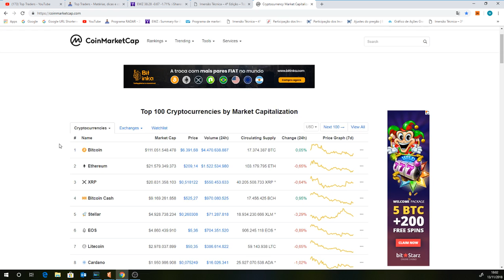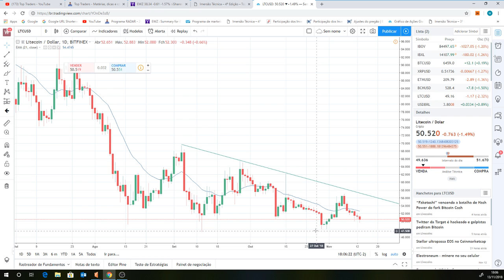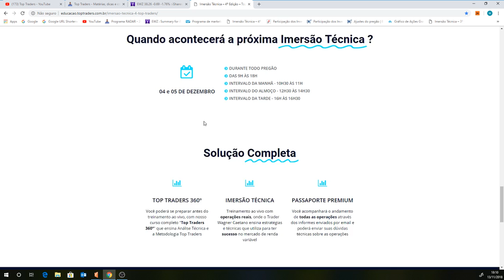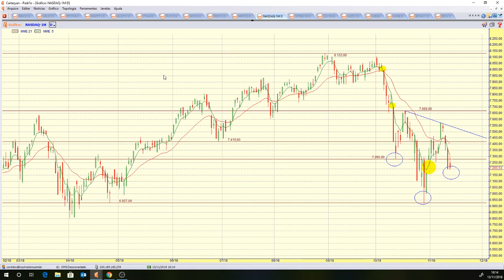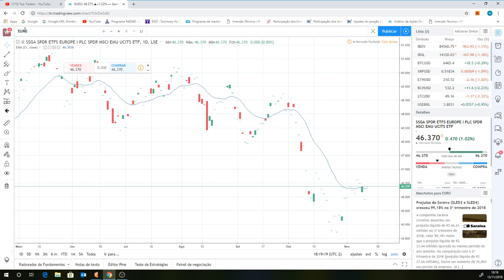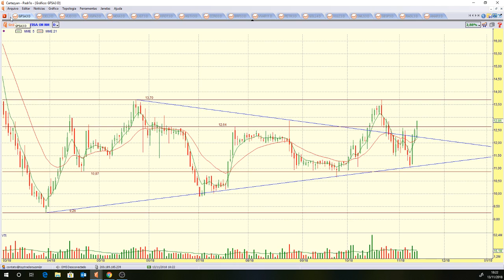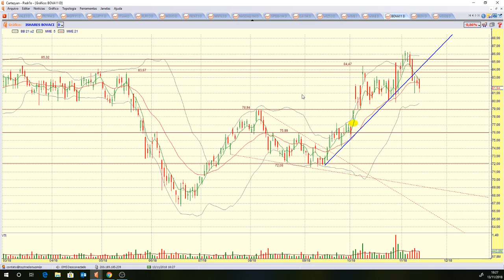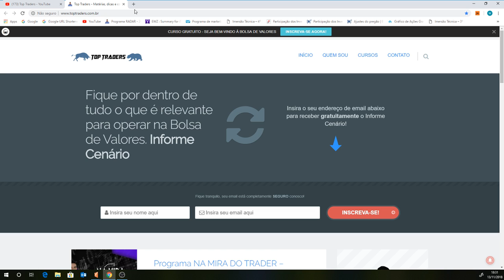Programa RADAR - 13/11/18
Ativos estudados no programa de hoje:

Criptomoedas: BITCOIN, BITCOIN CASH, ETHEREUM e LITECOIN;
Benchmarks: IBOV, EWZ, NASDAQ, DJI, S&P 500, SHANGAI e DAX;
Futuros: WDOZ18 e WINZ18;
Pedidos do You Tube:EURO, GDX, UGPA3, BEEF3 E PCAR4;
Destaques do pregão: GFSA3  e BRAP4;
Ativos fixos: WTI, BRENT, BOVA11, PETR4, VALE3, BBAS3, BBDC4 e ITUB4.